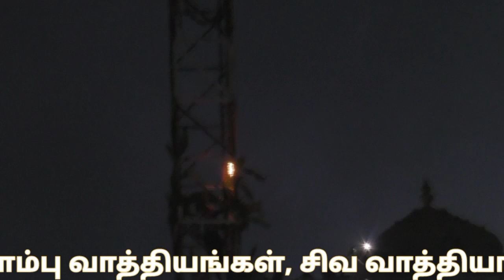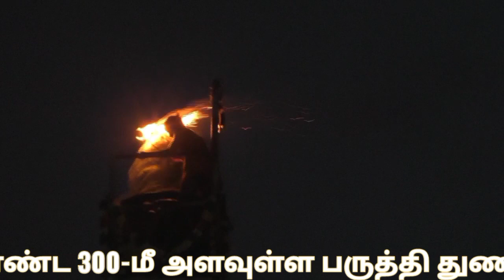திருச்சி மலைக்கோட்டை கார்த்திகை மகாதீபம்|karthigai deepam|trichy malaikottai temple|Om namah Shivaya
திருச்சி: 19.11.21

மலைக்கோட்டை உச்சிப்பிள்ளையார் திருக்கோவிலில் கார்த்திகை மகாதீபம் ஏற்றப்பட்டது –திரளான பக்தர்கள் பங்கேற்று தரிசனம் ...

900 -ஆயிரம்  லிட்டர் எண்ணெய், 100- கிலோ எடை கொண்ட  300 - மீட்டர் பருத்தி துணி ஆகியவற்றைக் கொண்டு மகாதீபம்.

தென்கயிலாயம் என போற்றப்படுவதும், திருச்சி மலைக்கோட்டை தாயுமானவர் ஸ்வாமி கோவிலில் இறைவன் சுயம்பு மூர்த்தியாக மேற்கு பார்த்த நிலையில் லிங்கவடிவில் எழுந்தருளியுள்ளார்.

ரத்தினாவதி என்ற பெண்ணுக்கு சிவபெருமான் தாய்வடிவில் வந்து சுகப்பிரசவம் செய்த ஸ்தலம் என்பதால் தாயுமானவர் என்றழைக்கப்படுகிறார். சுமார் 3500-பில்லியன் ஆண்டுகள் பழமையான இம்மலைகோட்டையில்,  இக்கோவிலில் மலை உச்சியில் உச்சிப்பிள்ளையார் என்றழைக்கப்படும் விநாயகர் கோவிலும், மலைநடுவே தாயுமானவர் மட்டுவார் குழலம்மையும், மலையின் கீழே மாணிக்க விநாயகரும் எழுந்தருளி காட்சியளிக்கின்றனர்.

இக்கோவிலில் கார்த்திகை தீபத்திருவிழா மிகவும் சிறப்பாக கொண்டாடப்படும்.

நேற்று மாலை பரணிதீபம் ஏற்றப்பட்ட நிலையில்,  தாயுமானவர் சன்னதியிலிருந்து இன்று (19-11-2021)  மாலை 5- மணிக்கு தீபம் ஏற்றப்பட்டு, அங்கிருந்து  தீபம் கொண்டு செல்லப்பட்டு,  தாயுமானவர், மட்டுவார்குழலமை உள்ளிட்ட பஞ்சமூர்த்திகளுடன் புறப்பாடாகி காட்சியளிக்க, கொம்பு வாத்தியங்கள், சிவ வாத்தியங்கள் முழங்க 273 அடி உயரமும், 417 படிகள்  கொண்ட மலைக்கோட்டை உச்சி தாயுமானவர் சன்னதி, பிள்ளையார் கோவில் முன்பாக உள்ள உயரமான இரும்பு  கோபுரத்தில் வைக்கப்பட்டுள்ள பிரம்மாண்ட கொப்பரையில் 900 - லிட்டர் இலுப்பை எண்ணெய், நல்லெண்ணெய், நெய்  ஆகியவற்றை ஊற்றி,  நூறு கிலோ எடை கொண்ட 300-மீ அளவுள்ள பருத்தி துணியாலான மெகா திரியிட்டு மகாதீபம் சரியாக மாலை 6 மணிக்கு வான வேடிக்கைகள் முழங்க ஏற்றப்பட்டது.

அப்போது அங்கு கூடியிருந்த திரளான பக்தர்கள் கார்த்திகை தீபத்தை தரிசனம் செய்தனர்.

விழாவிற்கான ஏற்பாடுகளை கோவில் அறநிலையத்துறையினர், மற்றும் நிர்வாகத்தினர் மேற்கொண்டு இருந்தனர்.

இன்று மாலை ஏற்றபடும் இந்த மகா தீபம் தொடர்ந்து 3 நாட்கள் தொடர்ந்து  இரவும் பகலும் தொடர்ந்து எரியும் என்பது குறிப்பிடத்தக்கது.